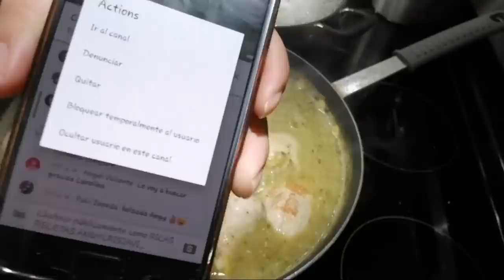Como Hacer Pollo Con Verdolagas En Salsa Verde EN VIVO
LIKE A MI PAGINA FAN DE FACEBOOK.

APOYAME CON TU DEDITO ARRIBA Y COMPARTE MIS VIDEOS.
1,000 G R A C I AS Y B E N D I C I O NES
RECETA DE PAN ESPONJA , ESPECIAL PARA MI PASTEL 3 LECHES, MI RECETA DE 6 HUEVOS, RENOVADA Y EN VIVO SIN TRUCOS, CON LAS MEDIDAS DE MOLDES QUE USO, CANTIDADES EN PESO Y TAZAS, PARA MI LA MEJOR POR QUE NO SEPARAS HUEVOS. (SI ERES AVANZADO BUSCA MI VIDEO EDITADO EN MENOS TIEMPO).

PARA TODO LO RELACIONADO A MI PASTEL RELLENO DE FLAN NAPOLITANO, A MI ESTILO, VE A ESTA LISTA DE REPRODUCCION, TE GRABE TODO PASO A PASO Y EN VIVO, APLICADO PARA NEGOCIO, YA QUE ES LA QUE YO MAS TRABAJO, (SI ERES AVANZADO TENGO LAS RECETAS EDITADAS, EN MENOS TIEMPO).

CANALES RECOMENDADOS:

UNETE AL GRUPO DE REPOSTERIA PARA MIS SUSCRIPTORES, IMPORTANTE VER ESTE VIDEO ANTES Y AHI DEJO INFORMACION PARA ENTRAR.

UNETE AL GRUPO "MOLCAJETE" COMPUESTO POR LOS CANALES YA MENCIONADOS Y COMPARTE RECETAS EN PELIGRO DE EXTINCIÓN. (importante leer reglas y contestar las 3 preguntas que se te hacen, para ser aceptado.